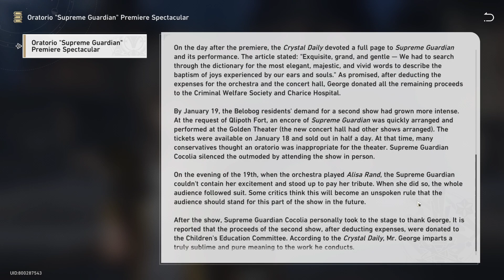Oratorio Supreme Guardian Premiere Spectacular Location - Honkai Star Rail